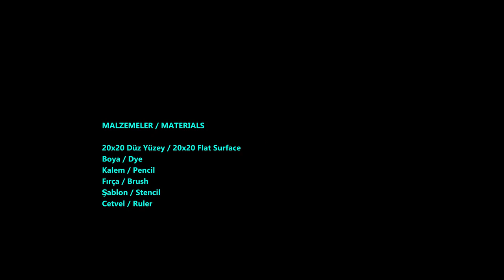DIY | Mandala Sanatı Nokta Boyama Tekniği | Colored Mandala Dot Art #11